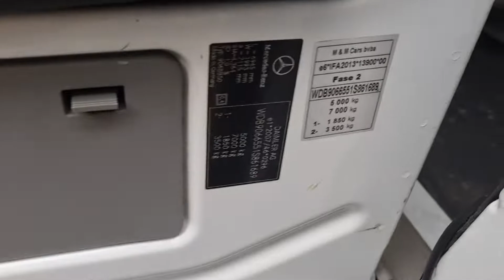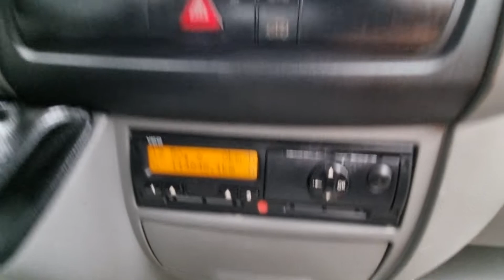MB Sprinter 516 CDI Maxi Double Cab / Doka